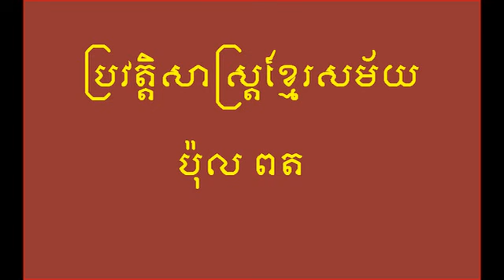Khmer History - Khmer Old Song - Pot Pot Song - Khmer Song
Khmer History
Khmer Old Song
Pot Pot Song
Khmer Song